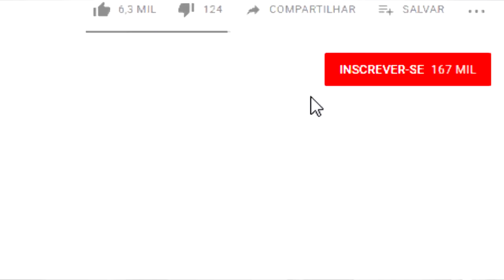Dublando Buzz Lightyear (Toy Story)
Esse é um trecho do vídeo "Dublando 20 personagens em 25 vozes!".